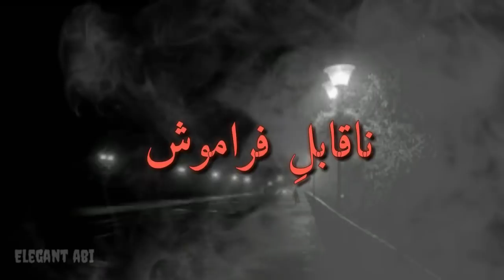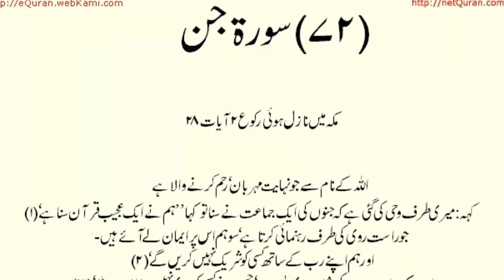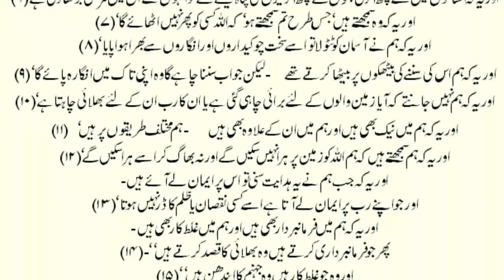Urdu Horror Story | Woh Purasirar makhlooq Khofnak Suchi Kahani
Naqabile Faramosh waqyat Such per mabni kahaniya dil dehla dene wale waqyat

For Horror Music & Sounds by

Woh Purasirar makhlooq
Khofnak urdu kahani
Urdu kahaniya
Suchi jinnat ki kahaniya
Naqabile Faramosh
Karachi haunted places stories
Balochistan kahani